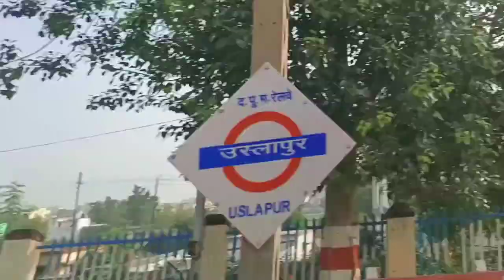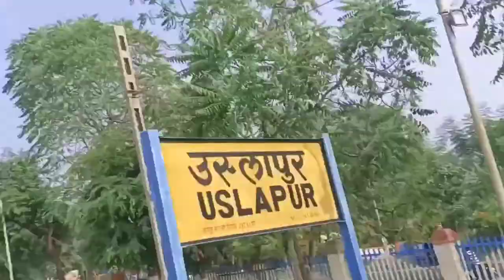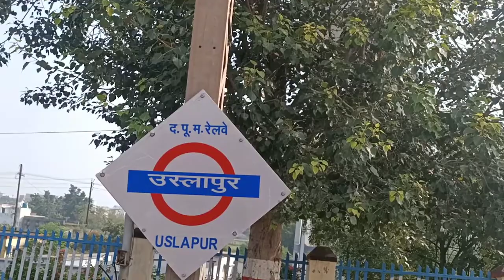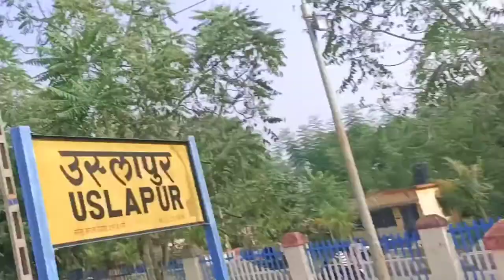Uslapur Railway Station | BILASPUR (CHHATTISGARH) BILASPUR RAILWAY STATION BILASPUR JUNCTION!